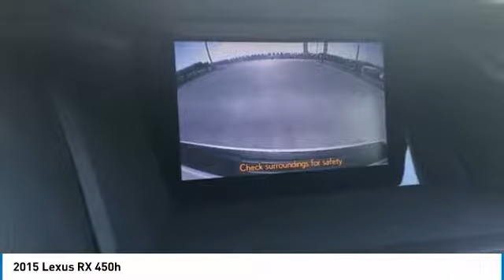2015 Lexus RX Dallas TX, Ft. Worth TX, Grapevine TX FC004355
Grubbs INFINITI
1500 E State Highway 114

CARFAX One-Owner. Clean CARFAX. Satin Cashmere Metallic 2015 Lexus RX 450h FWD eCVT 3.5L V6 DOHC VVT-i 24V 3.5L V6 DOHC VVT-i 24V, Parchment w/Leather Seat Trim or Semi-Aniline Leather Seat Trim.brbrRecent Arrival! Odometer is 6625 miles below market average! 28/32 Highway/City MPGbrbrAwards:br  * 2015 KBB.com 10 Best Luxury SUVs   * 2015 KBB.com Best Resale Value Awards